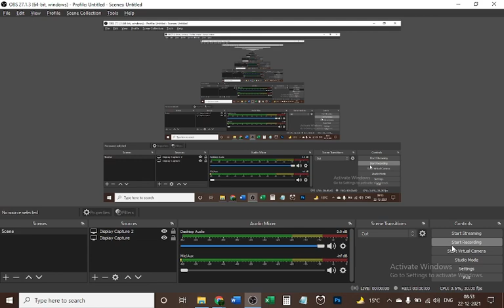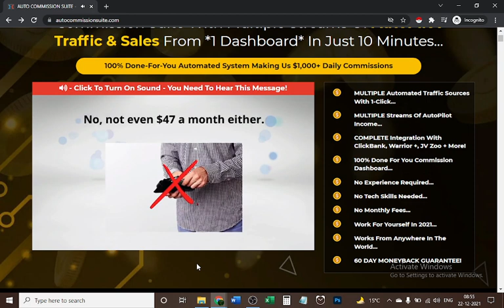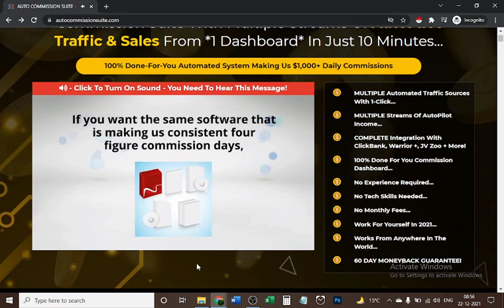Auto Commission Suite Review | MUST WATCH BEFORE BUY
Auto Commission  Review | Real or scam | Auto Commission  Review Part - 1

For Bonuses: Send me the screenshot of your purchase on my Instagram over there I’ll share the bonuses. These are bonuses